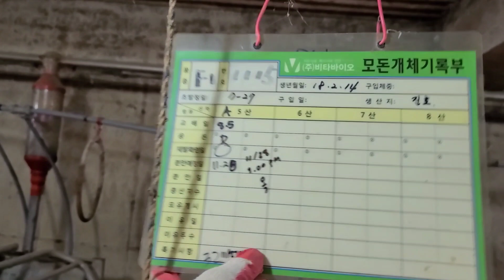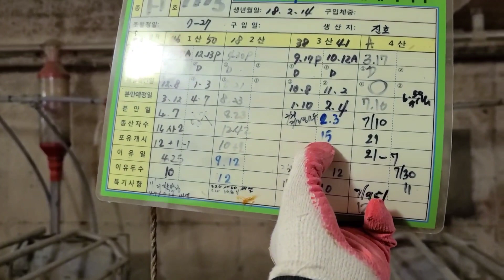อาการของแม่หมูใกล้คลอด EP.17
มาสังเกตุอาการของหมูใกล้คลอดกันครับว่ามีอาการแบบไหนบ้าง